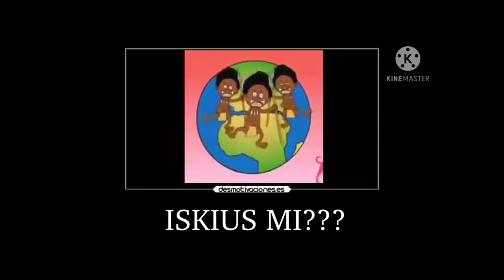Una publicidad anti-racista no puede ser racista😤😤😤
OOOOOOOOOObviamente la ANIMACION en el video no es mía. Según los últimos comentarios que leí era una parodia cómica para adultos estadounidense. Lamento el error. Este video NO BUSCABA COMBATIR EL RACISMO!